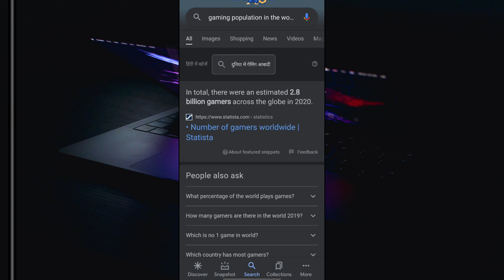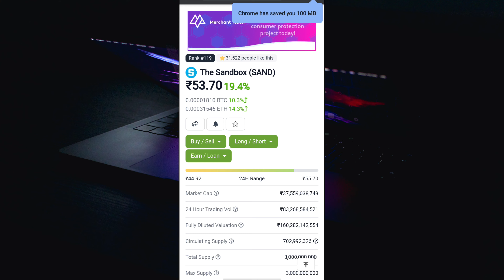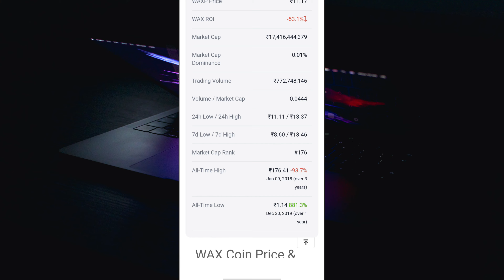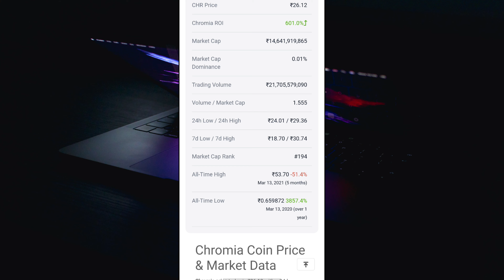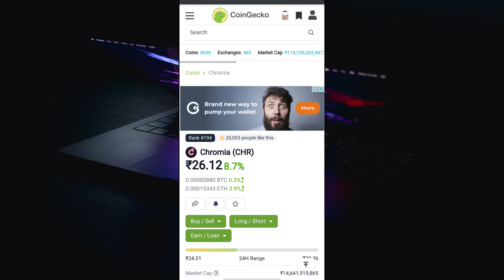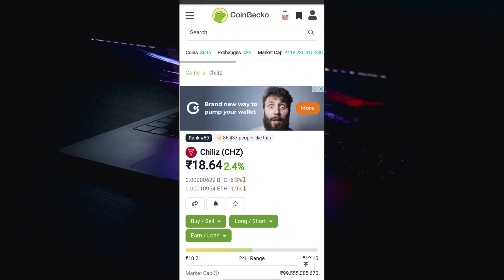5 Crypto Gaming Projects For 10x Profit | Latest Update Gaming Coin | Future Coin price Prediction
5 Crypto Gaming Projects For 10x Profit | Latest Update Gaming Coin | Future Coin price Prediction |

aaj ki is video me mene aapko bataya hai ki gaming coins ke bare me future me ye coin aapko kitna accha profit de sakte hai mene aapko 5 aise coins bataye hai jo aapko future mein carodpati banaa sakte hain

in today's video i have told you about gaming coin how good profit can this coin give in future.

who can make you a millionaire in the future.

gaming coin
best gaming crypto coins
blockchain gaming
gaming coins
crypto gaming
best gaming coins
gaming crypto coins
gaming crypto
nft gaming
top gaming crypto coins
gaming token
gaming alt coin
best gaming crypto 2021
gaming coins crypto
top gaming altcoins
gaming cryptocurrencies
best gaming coins to buy
gaming nft
chain games coin
gaming cryptos
top gaming crypto
best gaming crypto
gaming tokens
block chain gaming
mgamer coin trickgaming crypto coins
gaming coin
gaming coins
best gaming coins
mgamer coin trick
gaming coins crypto
enjin coin price update
gaming
gmr coin
mgamer app coin add trick
coin farming
nft gaming
nft gaming crypto
bitcoin update
shiba inu coin news today
best gaming tokens
fortnite coin,enjin coin gemini listing
enj coingaming crypto coins
gaming coin
best gaming coins
crypto news
wink coin news
nft gaming world
bitcoin news
chain games coin news
chain ganes coin news
crypto gaming
cryptocurrency news
bitcoin latest news today
best gaming tokens
gaming crypto
gaming news
gaming coins
blockchain gaming
gaming token
gaming alt coinnft gaming crypto
crypto gaming projects
crypto gaming
gaming crypto coins
gaming
nft gaming world
nft gaming
dinox gaming project
gaming coin
gaming projects
gaming crypto
gaming coins
blockchain gaming
gaming token
new gaming crypto projects
gaming crypto projects 2021
best gaming crypto projects
enjin best gaming coin
game coin
crypto gaming coins
chain games coin
gmr coin
gaming nft
nft gaming crypto
top gaming altcoins
gaming crypto coins
best gaming coins
gaming
nft gaming world
gaming coin
gaming coins
best gaming tokens
gaming alt coin
gaming coins crypto
top 5 game
best gaming altcoins
top gaming tokens
crypto gaming
nft gaming
crypto chain games coin
top 5 game lợi nhuận cao
top altcoins
top 5 game lợi nhuận cao nhất
gaming tokens crypto
crypto gaming tokens
top 5 play to earn gamesbest gaming coins
best gaming tokens
nft gaming crypto
gaming coin
best gaming altcoins
gaming coins
nft gaming world
gaming crypto coins
crypto gaming
nft gaming
gaming crypto
best gaming crypto
gaming token
gaming alt coin
gaming altcoins
best coin to mine
best gaming platform
coin
gaming coins crypto
crypto gaming coins
top gaming altcoins

Tags For Reference : gaming coin,gaming coins,crypto gaming coins,gaming projects,best gaming coin,best gaming projects,gaming coin latest update,sanbox coin,wax coin,decentraland (mana) coin,chromia coin news today,chiliz coin price prediction,chiliz coin,chilliz coin pupm,chilliz news,chilliz coin update today,chilliz coin price,chiliz coin price prediction 2021,gaming coin update today,gaming coin news today,gaming coin future price,gaming coin pupm,gaming coin crypto